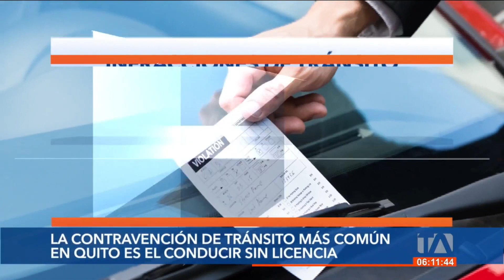Alcalde de Quito toma acciones por infracción de tránsito de un funcionario municipal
Una infracción cometida por un funcionario municipal llamó la atención del alcalde de Quito, Pabel Muñoz, quien le pidió que se disculpe públicamente. Autoridades explican que ya estaría cumpliendo con las sanciones disciplinarias correspondientes.